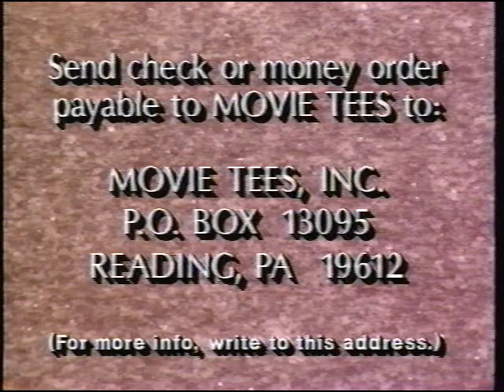Return of the Living Dead Part 2 VHS T Shirt Promo